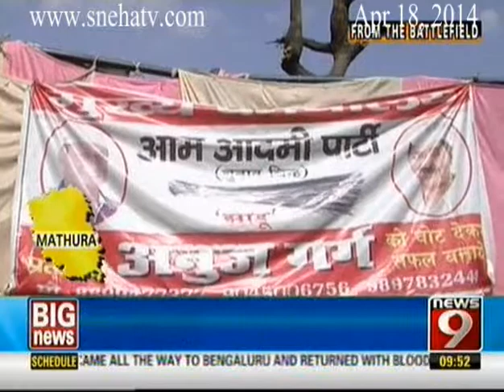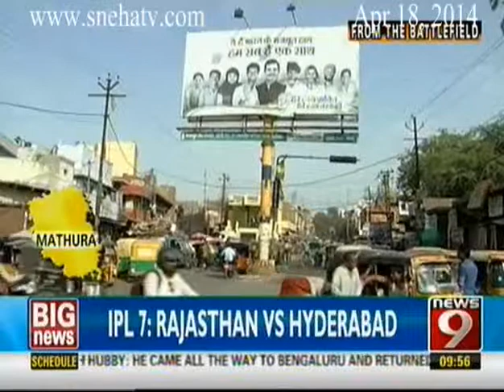News9 - Mathura part2